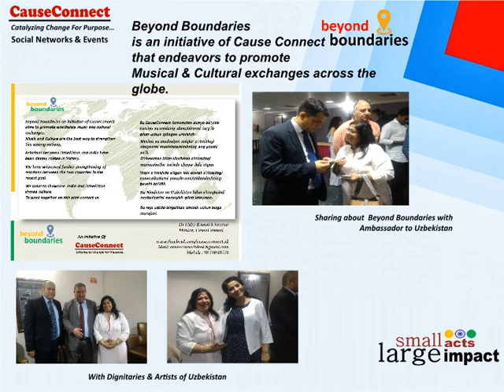A Year of CauseConnect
On 15th August, 2017 CauseConnect pledged to spread the messages  on diverse issues across the masses
through Community Engagements.
In past one year Cause Connect Observed several National & International Days..Conducted  Projects & Campaigns on
Gender Sensitive Issues..Floated Beyond Boundaries